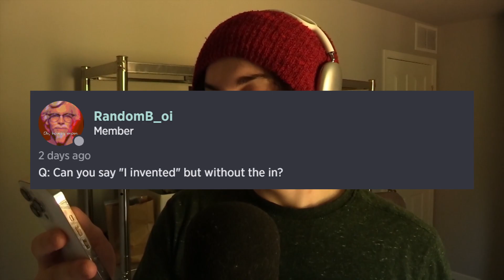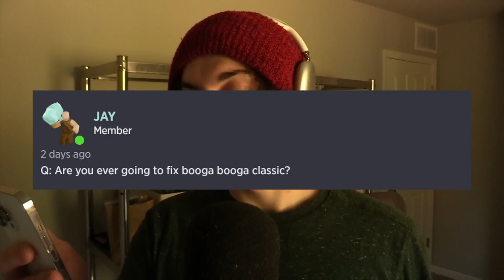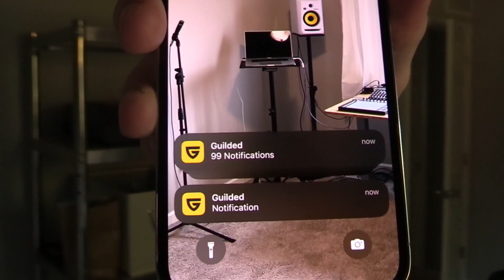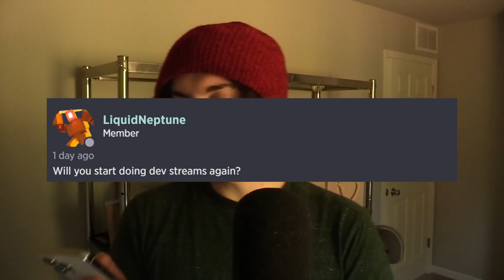Soybeen Q&A #1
I'm coming back to Roblox! Today I answered 11 questions from my Guilded server. I don't really know what I'll post here on YouTube but anything's possible. I said that I won't be doing development streams in the Q&A but that could change in the future. For now I'll just be posting videos.